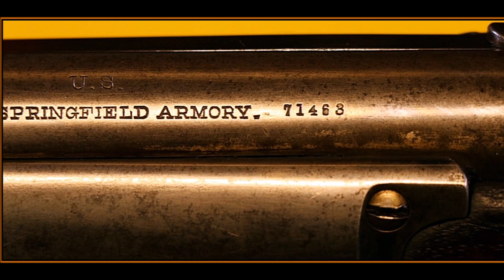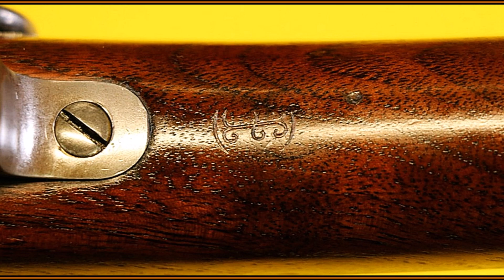MODEL 1896 .30-40 KRAG-JORGENSEN SADDLE RING CARBINE